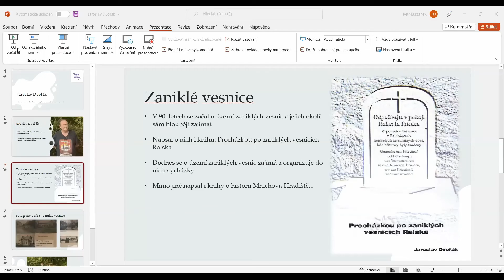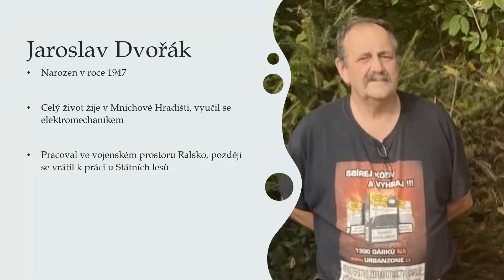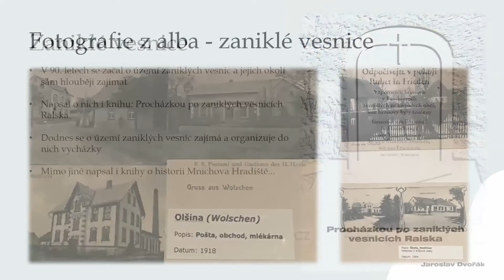Gymnázium Mnichovo Hradiště: Jaroslav Dvořák